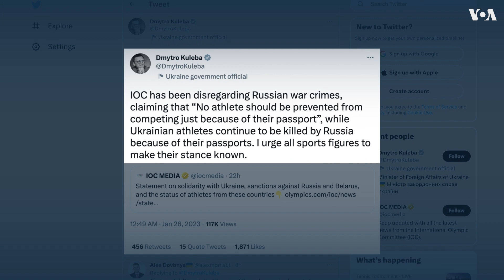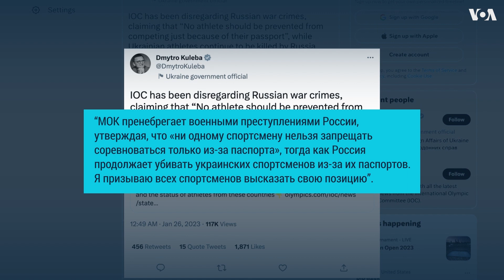МОК собирается восстановить российских спортсменов, не поддерживающих войну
Международный Олимпийский комитет призвал спортивные федерации допустить российских и белорусских спортсменов на соревнования при соблюдении ряда условий. Одно из главных – они не должны поддерживать войну в Украине, начатую Российской Федерацией